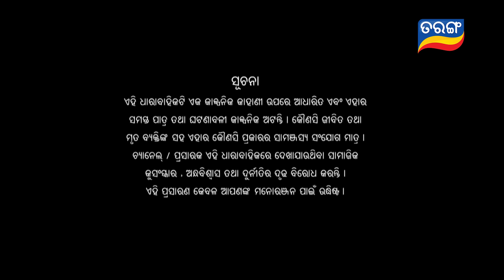Tu Raja Mu Rani | Full Ep - 118 | 21st Oct 2024 | TarangTV | Tarang Plus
TuRajaMuRani | FullEpisode | TarangTV | tarangplus ►Join Tarang TV Premium to watch Srimandira full episode